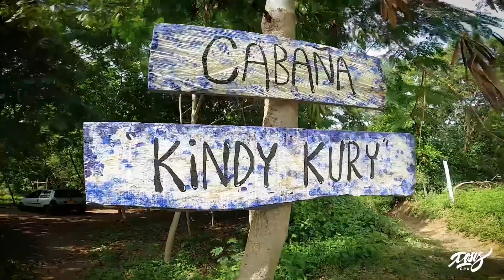MARIPOSAS EN LA CABAÑA KINDY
Unas tomas de lo que fue el proceso de este mural en un proyecto muy especial @cabana_kindy los cuales nos dieron ella libertan y la oportunidad de dejar nuestro arte allí junto a @jota_oner

BASSART

JOTA_ONER

2ISCRU

CABAÑA KINDY